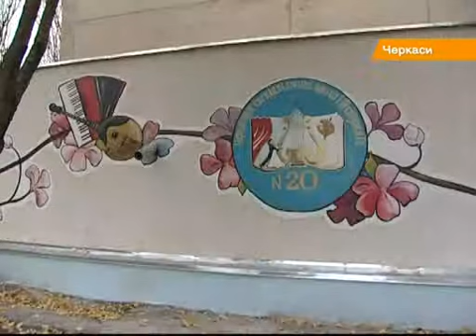Черкасская школьница раскрасила городские стены мультяшными героями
Оживить детские площадки, гаражи и бетонные заборы любимыми героями мультиков взялась семнадцатилетняя школьница

Оживити дитячі майданчики, гаражі і бетонні паркани улюбленими героями мультиків взялася сімнадцятирічна школяркаОживити дитячі майданчики, гаражі і бетонні паркани улюбленими героями мультиків взялася сімнадцятирічна школярка